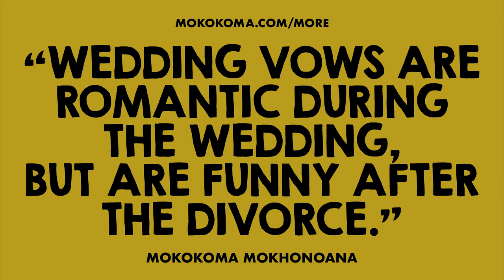APHORISM 944 • DO YOU DISAGREE?👂🏾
“Wedding vows are romantic during the wedding, but are funny after the divorce.” — @Mokokoma Mokhonoana